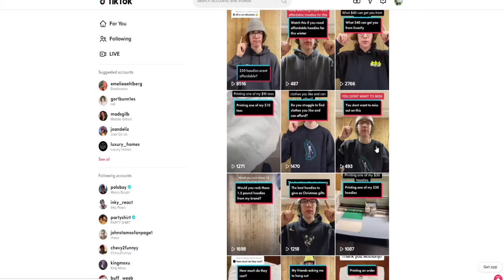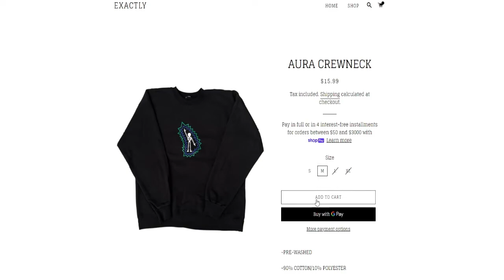Customizing a Hoodie and Making Kids Put it On!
try it on